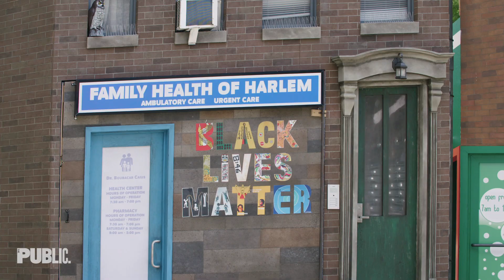Coming Home to The Delacorte with MERRY WIVES | The Public Theater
MERRY WIVES
July 6 - September 18
By William Shakespeare
Adapted by Jocelyn Bioh
Directed by Saheem Ali

Featuring Abena, Shola Adewusi, Gbenga Akinnagbe, Pascale Armand, MaYaa Boateng, Phillip James Brannon, Brandon E. Burton, Joshua Echebiri, Branden Lindsay, Ebony Marshall-Oliver, Jarvis D. Matthews, Jacob Ming-Trent, Jennifer Mogbock, Julian Rozzell Jr., Kyle Scatliffe, David Ryan Smith, and Susan Kelechi Watson

We’re thrilled to return to Central Park this summer for Free Shakespeare in the Park beginning July 6 through September 18, with MERRY WIVES, a fresh and joyous adaptation by Jocelyn Bioh of Shakespeare’s The Merry Wives of Windsor, directed by our Associate Artistic Director and Resident Director Saheem Ali.

Set in South Harlem, amidst a vibrant and eclectic community of West African immigrants, MERRY WIVES is a New York story about tricks of the heart, performed in the heart of the City—Central Park’s magical Delacorte Theater. A raucous spinoff featuring the Bard’s most beloved comic characters, this hilarious farce tells the story of the trickster Falstaff and the wily wives who outwit him in a new celebration of Black joy, laughter, and vitality.

Scenic Design BEOWULF BORITT
Costume Design DEDE AYITE
Lighting Design JIYOUN CHANG
Co-Sound Design KAI HARADA & PALMER HEFFERAN
Hair, Wigs and Makeup Design COOKIE JORDAN
Composer MICHAEL THURBER
Original Drum Compositions FARAI MALIANGA
Fight Director ROCÍO MENDEZ
Choreographer DARRELL GRAND MOULTRIE

Black Lives Matter Harlem Street Mural
Courtesy of Harlem Park To Park
Executive Produced by Harlem Park to Park, Valinc PR, and Got To Stop
Curated by LeRone Wilson
Mural Art by LeRone Wilson, Guy Stanley Philoche, Dianne Smith, Omo Misha, Thomas Heath, Lesny JN Felix, Joyous Pierce, and Jason Wallace

Black Lives Matter Art printed by Duggal Visual Solutions, Inc.

"Duma Virus (I Am Not A Virus)"
Original Art by Beau Graff